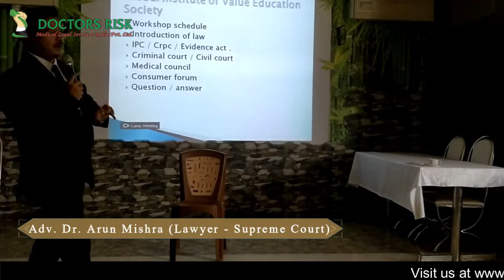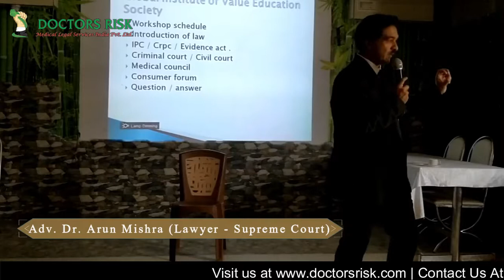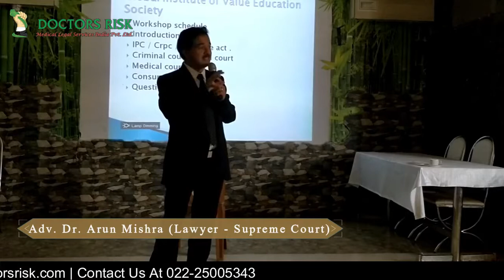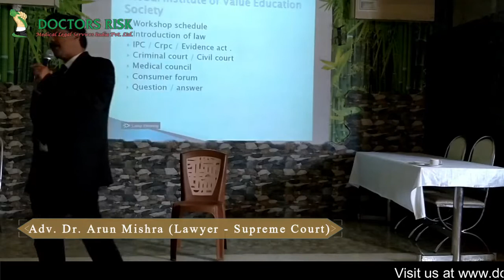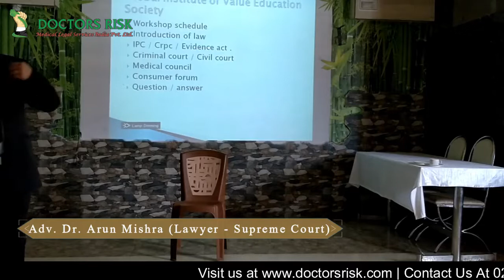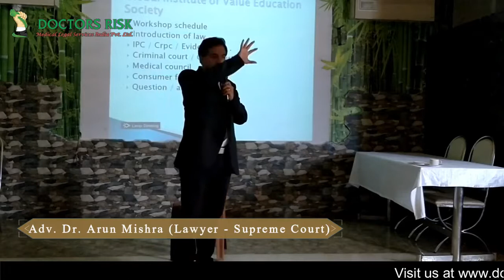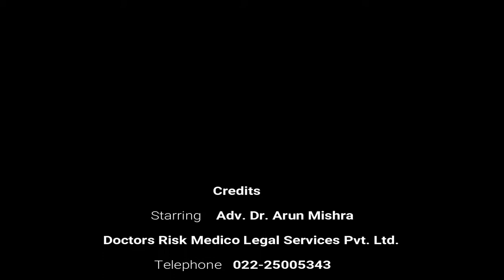Medical Training Program - Notifiable Diseases As Per Indian Penal Code | Part 11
In this video of Medical Training Program Adv. Dr Arun Mishra (Lawyer - Supreme Court) has explained that if you're not notifying the disease i.e cause of the death then you're violating the law and you can be arrested, by giving an example with the help of The Registration Of Births And Deaths Act.